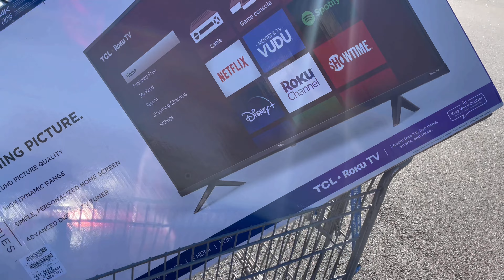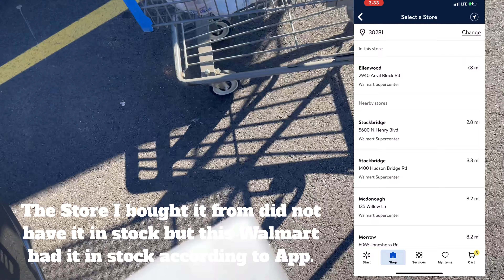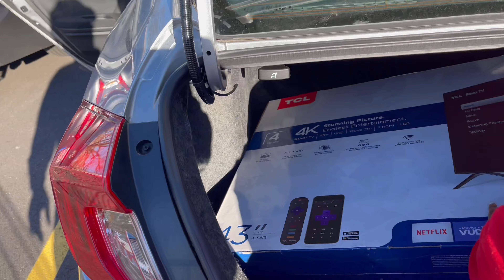Walmart said NO but you can BUY another one // TV exchange FAIL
filmed with Go Pro 9
Lesco Spreader 50lb
Purely Organic Fertilizer
Pesticides Boots
Simpson Pressure Washer Kohler engine